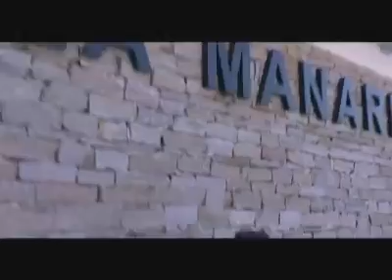Le Philharmonique de la Roquette